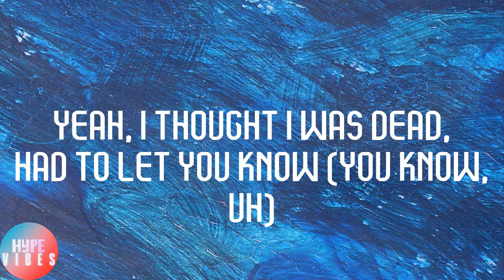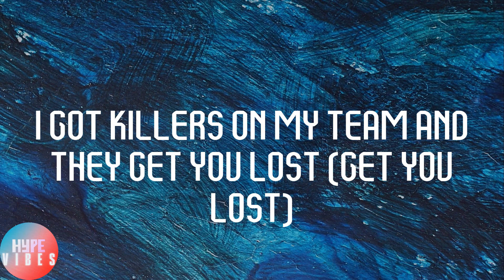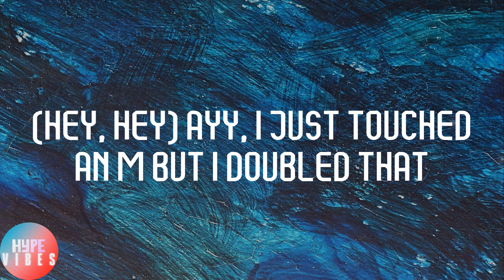Yeat - Dub (Lyrics)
👿Lyrics:
(Ayy, Geo got them bands, huh?)
I just caught a dub with some thugs, rock Balenci' (yeah, hey)
I just caught a dub with some thugs, rock Balenci' (hey, yeah)
I just poured it up in my cup, shit got icky (yeah)
She pullin' up, she suckin' on the dick, this shit got sticky (yeah)
I stab you in your back if I don't fuck with you like Ricky (fuck 'em)
I can't trust a soul, I keep this stick on me, lil' blicky
I just went and peeled off, GLE, 'cause shit got shifty
Bitch, I need to geek up, get a lil' higher or I'ma get a lil' pissy
(Hey, hey) Where the problem at?
(Hey, hey) I'm spinnin' off these Percs like I'm a laundromat
(Hey, hey) Bitch playin' with my wood, she a lumberjack
(Hey, hey) Ayy, I just touched an M but I doubled that
We heard you a snitch, yeah, how you proud of that? (Ack)
I just took lil' cranky, bitch, I'm outta here (lil' crank)
I'm sippin' on this mud, lil' bitch, I don't sip no beer (no way)
What you said? What you owe? (Owe)
I'm full of red from head to toe (from head to toe)
Yeah, I thought I was dead, had to let you know (you know, uh)
Yeah, my demons said, "No, don't let go"
Yeah, diamonds flooded
Walking on this beat, then I scrub it
This bitch went brush her teeth, and she love it
Yeah, smoke 'em like some sheets, the clip hold .40's
My pockets got obese, ginormous
Bitch boy on the cross (cross), I got them Forgis
Can't buy you none of this sauce, you couldn't afford it (no way)
I'm rich 'cause I'm a boss, I been on Forbe's list (yo)
Diamonds glistenin', I just flossed (flossed), flossed
Seen you walkin' down the street, yeah, before you crossed
I got killers on my team and they get you lost (get you lost)
Take the Perc, mix with the bean, yeah-yeah, that's my sauce (that's my sauce, mix it up)
I just caught a dub with some thugs, rock Balenci'
I just poured it up in my cup, shit got icky
She pullin' up, she suckin' on the dick, this shit got sticky (ha)
I stab you in your back if I don't fuck with you like Ricky